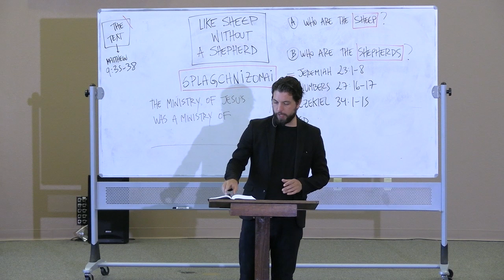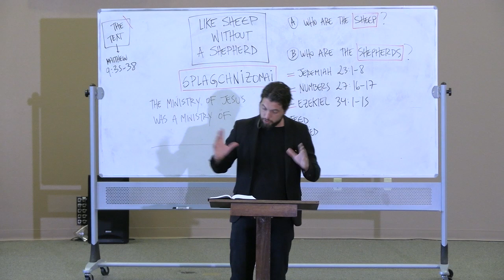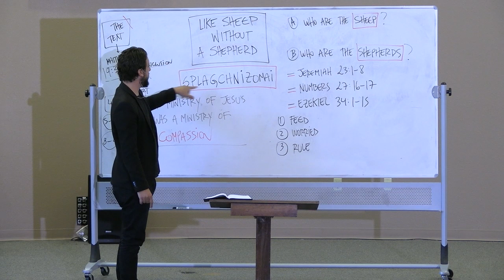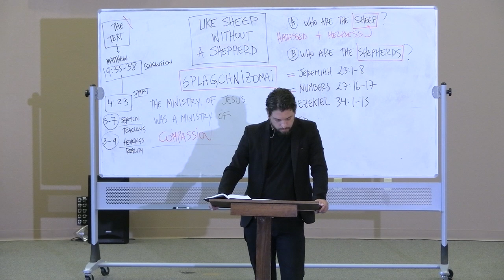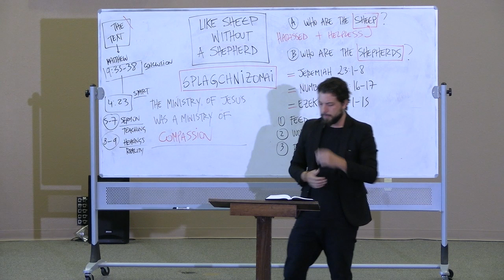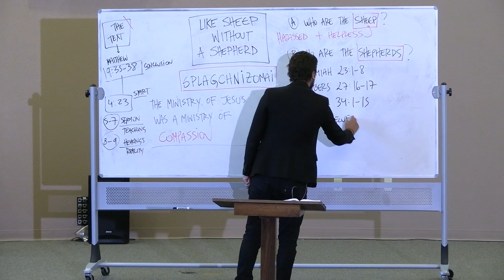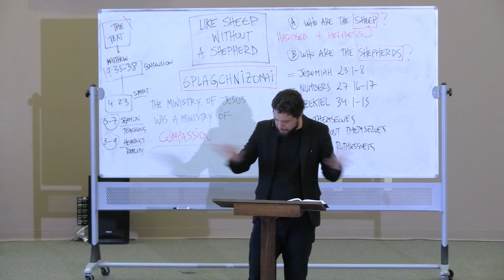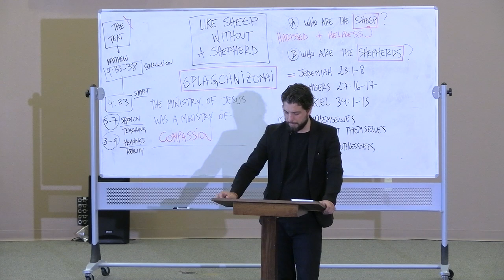033 - Like Sheep Without a Shepherd // Matthew 9:35-38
Recorded at Advent Life Church in Santa Fe, NM on October 2, 2020.

Advent Life Church has resumed weekly services with a short meeting every Saturday starting at 2PM. All are invited to come. We will be following every safety precaution suggested by the NM Government.

Our Address: 62 A Van Nu Po, Santa Fe, NM 87508